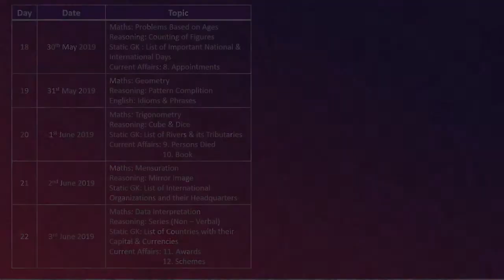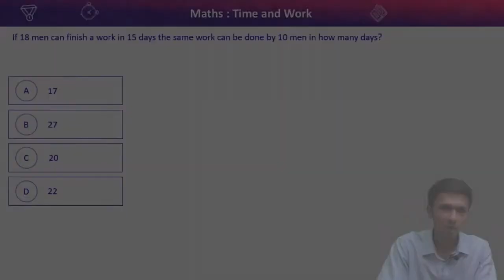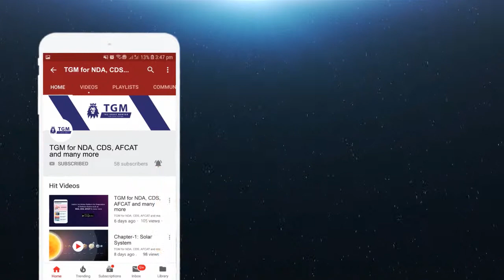Time & Work Speed Test | SSC CGL 2019 | Tier-1 Crash Course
Prepare for SSC CGL with TGM's FREE Crash Course.

💻 Subject wise Concept Videos
💻 Subject wise Marathon Videos

India's Only FREE Online Platform for Every Govt. Exams Defence, Banking, SSC, Railway.

🥇 Get FREE Course: “Why to buy COURSE, when we are giving you FREE Course?”

Don't worry, we have made very detailed & updated study plans based on recent exam trends. Download Study Plans and start preparing for exam.

We here on platform provides detailed guidance for preparation of All Govt. Exams. We also provide you daily FREE Test for practice.

🥇 Get Free Online Mock Test Series for all ongoing Govt. Exams like SSC, BANKING, RAILWAY, Defence.

• Actual All Govt. exam experience

🥇 Get FREE Daily Current Affairs:
15 - 20 Questions in All Govt. Exams comes from Current Affairs. So, keep yourself up-to-date with Daily Current Affairs notes from TGM.

🥇 Exam Details
• Selection Process
• Vacancy
• Eligibility Criteria
• Exam Pattern
• Syllabus

🥇 Strong Community: "Get connected to fellow aspirants who are also preparing for the same exam as you"

⌛️ Post MCQ to community preparing for same exam all over India